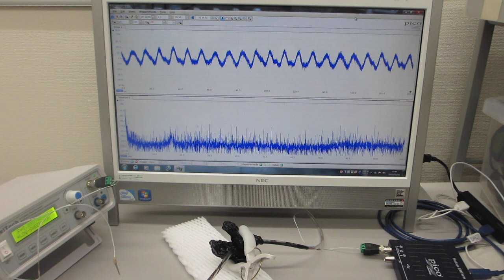素子表面を調整して高調波の発生を制御する、超音波プローブの製造技術（基礎実験）